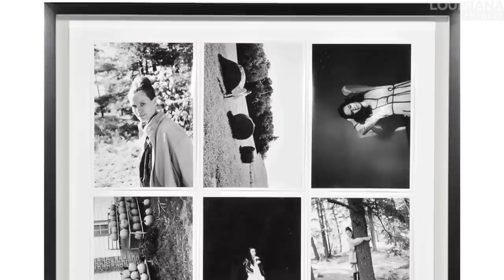Leigh Ledare Interview: Photos of Inappropriate Desires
“A projection of inappropriate desire.” Photographer Leigh Ledare talks about his erotic photographs of his mother and him, as well as some of his other works on relationships between men and women - and their audience.

An interview with American photographer Leigh Ledare (b.1976) who shot to fame after being included in an exhibition "Ça Me Touche" curated by Nan Goldin in the Rencontres d'Arles photography festival 2009. In this interview Ledare explains how he uses photography and film to "map social relationships - map individual psychological relationships as well as relationships to media”. Ledare explains that he pushes the private realm of desire into the public realm.

It all began when Ledare’s mother started projecting a very sexualized persona, in a “take it or leave it” kind of way. If Ledare wanted to continue having a relationship with her, it had to be in a non-judgmental way, where he could try to understand his mother, and how she was challenging a certain expectation of how she should behave. Ledare describes the project as his mothers “projection of inappropriate desire” onto him. The photographs are meant to raise questions about values and cultural blind spots. The camera in this context works as a tool for both getting closer, and distancing yourself, examining women, relationships, love and desire.

Leigh Ledare was interviewed by Jonas Hjort and was recorded at Kunsthal Charlottenborg in Copenhagen, Denmark.

Edited by: Jonas Hjort
Camera: Klaus Elmer
Produced by: Jonas Hjort and Marc-Christoph Wagner
Copyright: Louisiana Channel, Louisiana Museum of Modern Art, 2013